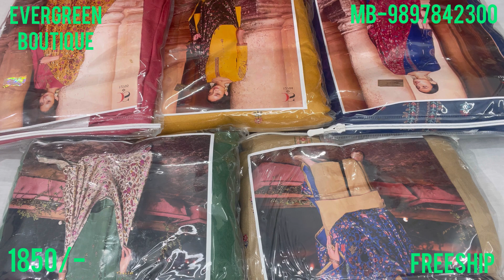Pure Pashmina with Palachi dupatta 💫 order now-9897842300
✅PAYTM ✅
✅PHONE PAY ✅
✅GOOGLE PAY ✅
✅NEFT✅
✅ NET BANKING ✅
❌CASH ON DELIVERY ❌

📌Pls note that exchange or refund will Only be possible when the product you receive is damaged. And you should have a opening video for claiming any defect. Otherwise their will be no exchange or refund return

COD❌